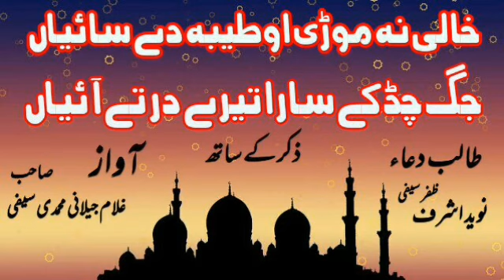خالی نہ موڑی او طیبہ دے سائیاں ۔ New Saifi Naat Ghulam jilani Muhammadi Saifi.2019